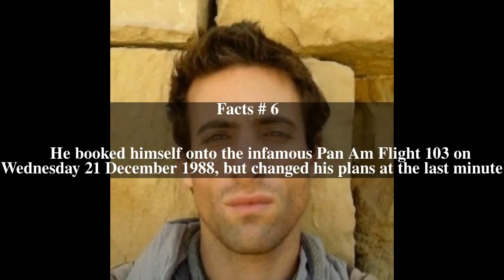Mark Vella Tomlin Top # 7 Facts